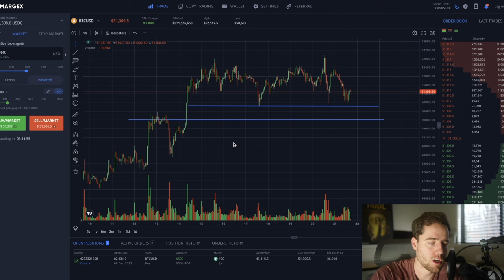YOU NEED TO START BUYING BITCOIN IN 2024!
CHECK OUT BRIAN'S CHANNEL BELOW!

Pre-Register today.